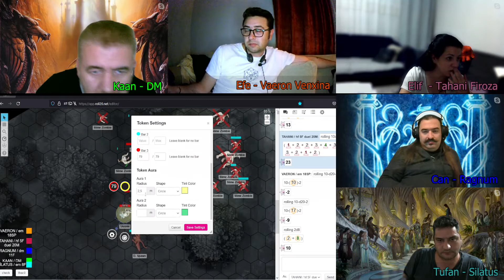FRP | Bölüm 22, 3. Parça | KANATLARIN GÖLGESİNDE | D&D 2e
Partimiz yeni öğrendikleri bilgiler ışığında Darkwatch'un derinliklerine doğru yolculuklarına devam ediyor.
Bakalım bu yolculuk onları Ravenloft'a çıkaracak mı?

DnD 2e sisteminde, ForgottenRealms'ta (Unutulmuş Diyarlar) masaüstü
FRP oynuyoruz.
Türkçe frp izlemek isteyenler, kanalımıza üye olup bize destek olarak daha iyi
içerikler hazırlamamıza yardımcı olabilirler.